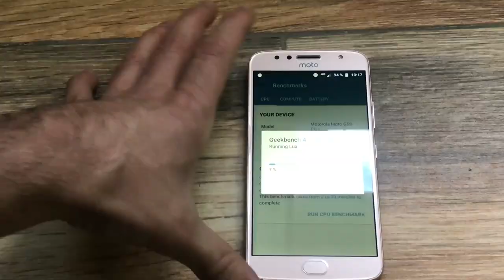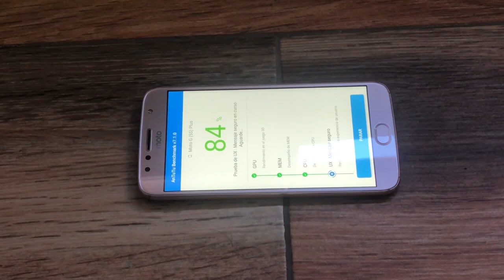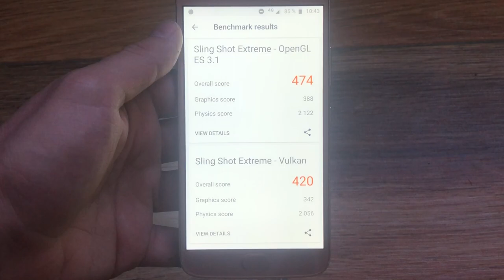Motorola Moto G5s Plus Rendimiento y Benchmarks.🚄🚄🚄🚄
Prueba de rendimiento con diferentes benchmarks del Motorola Moto G5s Plus.

Taringa: geekstv